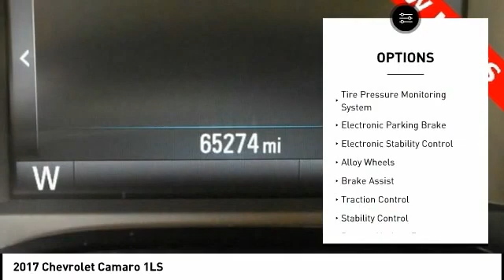2017 Chevrolet Camaro Cedar Falls IA UH18564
2017 Chevrolet Camaro 1LS